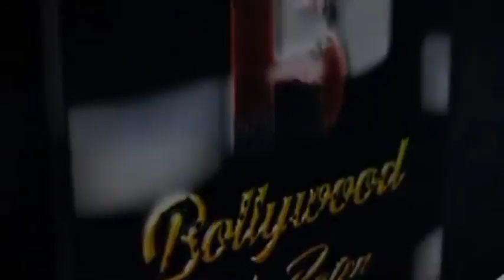Yeh Rishta Kya Kehlata Hai Grand Pooja Aarti And Celebration